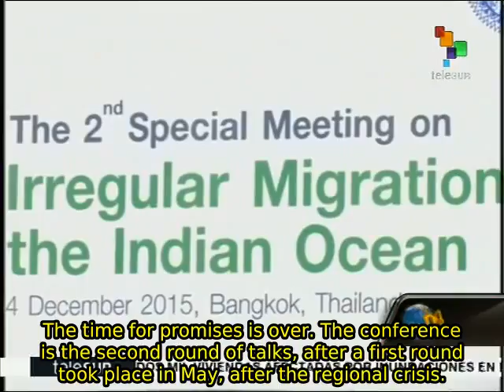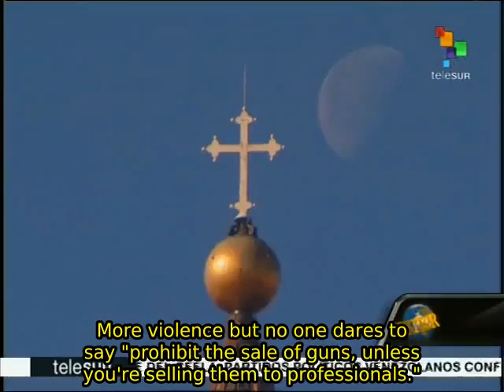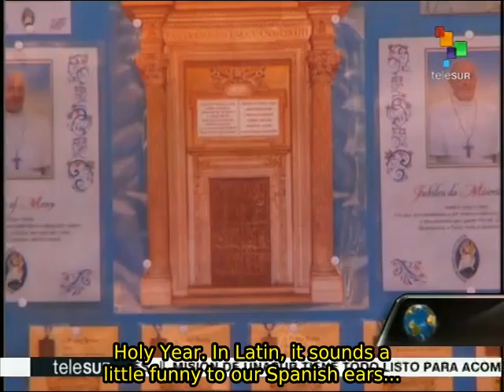Dossier 12/4: German Parliament Approves Military Action in Syria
Hosted by the journalist and war correspondent Walter Martinez, Dossier offers us news with its own view, including international events and news currently unfolding that have resounded on a global level. teleSUR